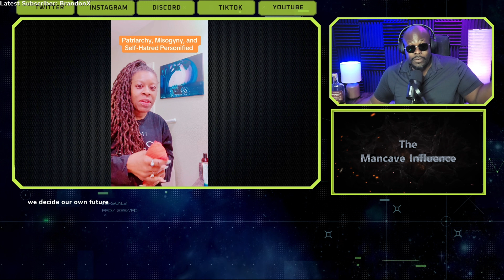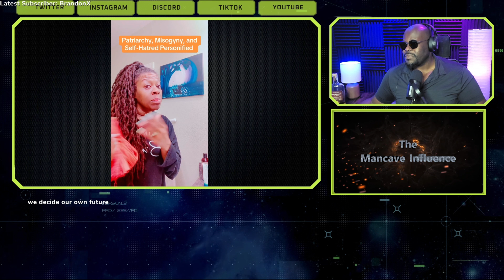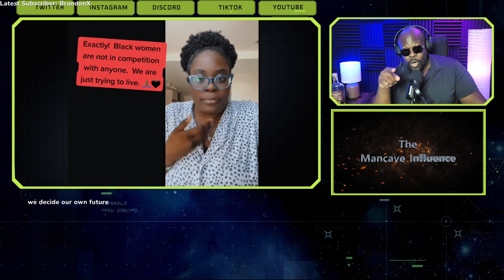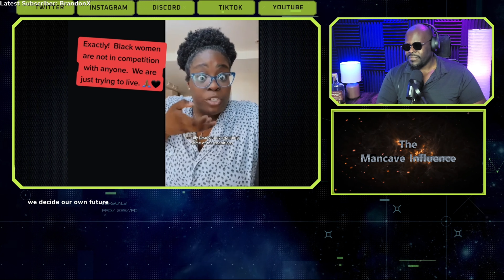he just passed away and they can't help attacking him shocker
manosphere

Tips always welcomed. i appreciate your support.

*What I use to record my videos*:
💻Computer - (ASUS ROG Strix G10CE Gaming Desktop Computer 11th Generation Intel Hexa-Core i5-11400F 16GB RAM 512GB SSD Geforce GTX 1660 Ti 6GB Graphic DisplayPort Aura Sync Lighting Win11 Gray + HDMI Cable)